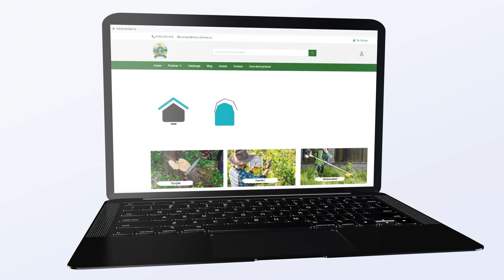Micul Fermier GF-0739 Invertor MICUL FERMIER LV-300S - Service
Invertorul MICUL FERMIER LV-300S este un transformator de curent ce sudeaza cu arc electric folosind electrozi acoperiti MMA sau TIG ce pornesc arcul electric prin contact.
Aparatul este construit folosind tehnologia INVERTOR.
Curentul produs este continuu.
Tehnologia inverter IGBT utilizata la fabricarea acestor aparate de sudura le fac mai compacte, insa cu un ciclu de sudare de 60%.

Invertorul MICUL FERMIER LV-300S are urmatoarele caracteristici:
•eficienta economica cu randament energetic ridicat,
•portabilitate,
•arc electric stabil,
•constanta arcului electric,
•tensiune inalta la fara sarcina
•consum redus la functionarea in gol.

Poate fi utilizat pentru sudarea MMA a otelurilor aliate.
Invertorul MICUL FERMIER LV-300S poate fi utilizat cu electrozi bazici si supertit. Aparatul de sudura este functional la altitudine ridicata, in exteriorul si interiorul cladirilor. Se caracterizeaza prin masa compacta, greutate redusa, usor de instalat si de utilizat in comparatie cu alte produse din aceeasi categorie.